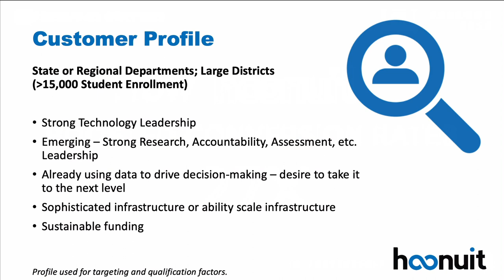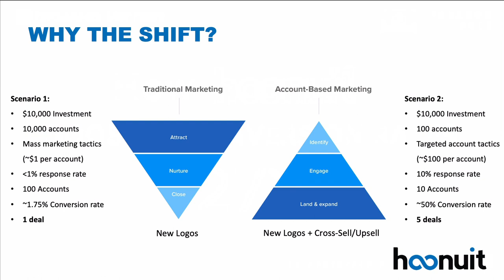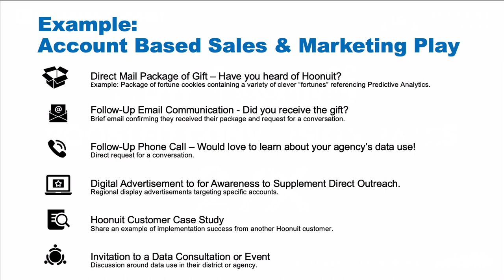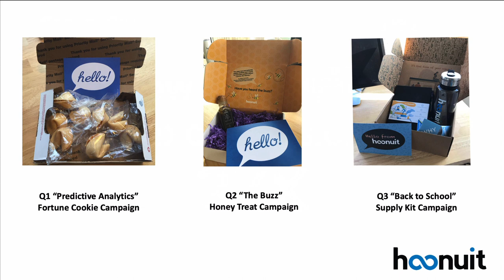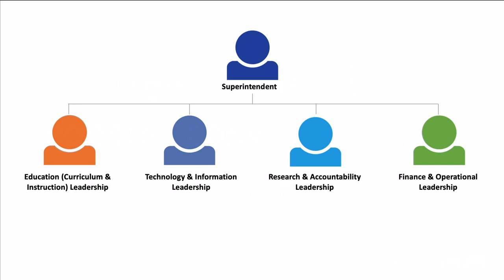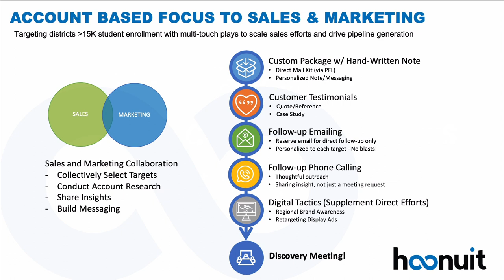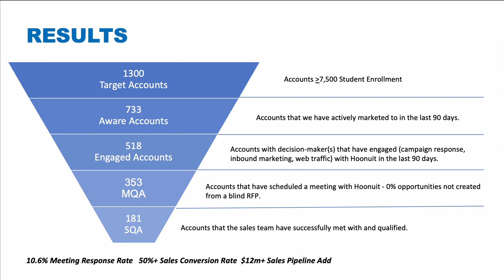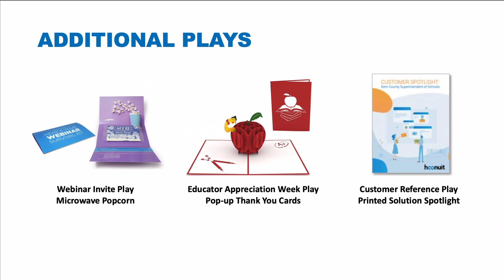PFL + Hoonuit: On-Demand Webinar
Hoonuit empowers educators to make better decisions, optimize their institutional processes, and transform teaching and learning.

In mid-2018, the Hoonuit team decided to shift from a traditional marketing approach to an account-based marketing strategy that leverages multi-touch plays to scale sales efforts and drive pipeline. Their new strategy boosted conversion rates 27X to an admirable 50%.

Join Megan Sutherland, Andrea Gronberg, Alana Rhodus, and John Follett as they discuss their experience with PFL. By watching this webinar, you can expect to come away with:
• Best practices for using ABM to convert accounts.
• How direct mail plays a crucial role in the multi-touch mix.
• 4 direct mail examples that are proven to improve response rates and convert accounts.